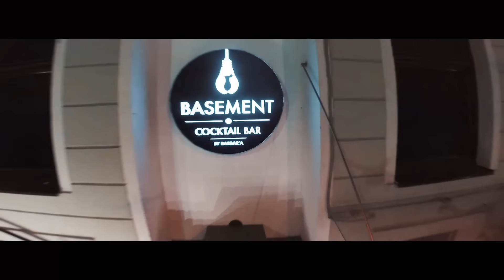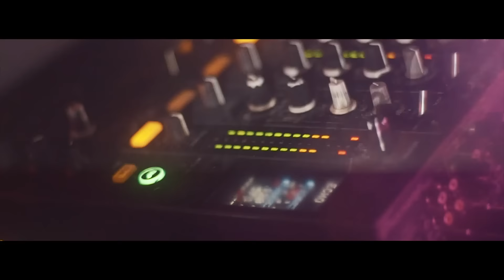Žvaigždė už baro - Aras Vėberis @ Basement by Barbar'a - 2015 11 12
Projektas „Žvaigždė už baro“ kiekvieną ketvirtadienį kvies vis naujas įžymybes išmėginti jėgas barmeno pareigose. Renginių ciklas tęsis ištisus metus. Kiekvienas dalyvis publiką vaišins savo mėgstamiausiu kokteiliu. Lankytojai galės įvertinti ne tik žvaigždžių miklumą sukiojantis už baro, bet ir skonį renkantis geriausius receptus bei jiems skirtus ingredientus.